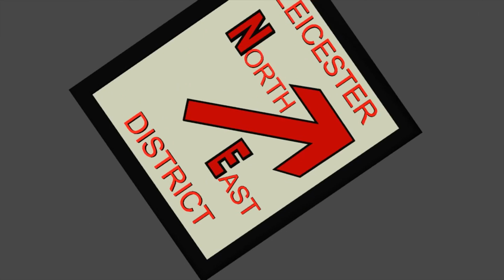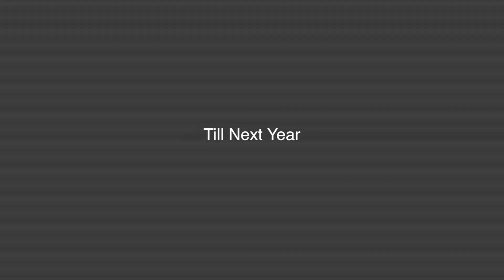Dave Smart Challenge 2014